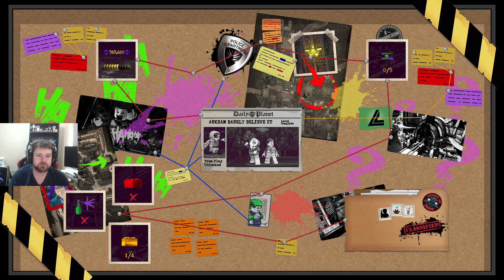LEGO DC Super Villains - Arkham Barely Believe It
In this video we continue our series with the Arkham Barely Believe It level.